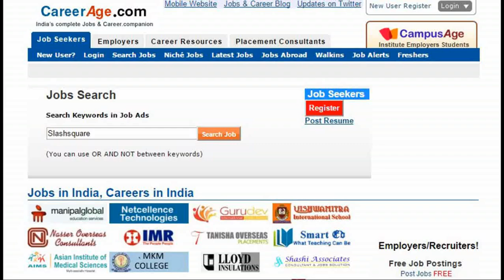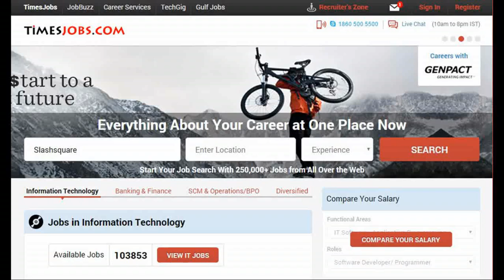online job portals in India, how to apply for a job online, job providing websites in india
online job portals in India, how to apply for a job online, job providing websites in india, wowitsviral.blogspot.com, wowitstelugu.blogspot.com, teluguteevi.blogspot.com, you tube t.v.